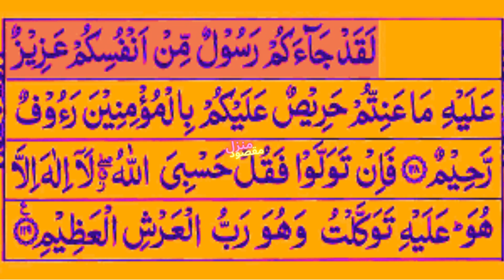Last 2 Ayats Of Surah Taubah || Surah Toba Last 2 Ayat | Surah Tauba Ki Akhri 2 Ayat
last 2 Ayats of Surah Taubah in Arabic, English & Benefits
Surah Tauba Last 2 Ayat 100 Times | Surah Tauba Ki Akhri 2
Beautiful Recitation of Quran- Surah At-Taubah Last Verses
What are the benefits of reading Surah Taubah last two Ayat?
What is Surah Tauba Ayat number 2?
Why not Bismillah before Surah Taubah?
Which Surah is for Tauba?
Surah Tauba Last 2 Ayat | Meaning, Importance, and Benefits